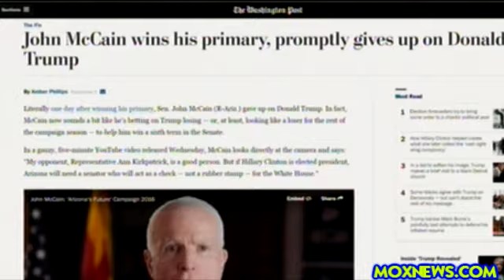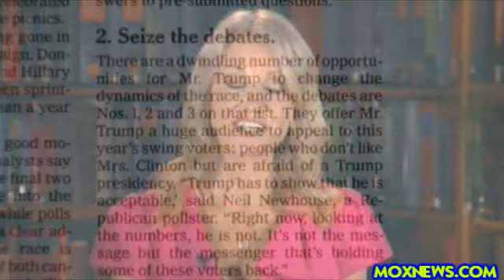Trump Campaign Manager Kellyanne Conway Answers C-SPAN Caller Questions!